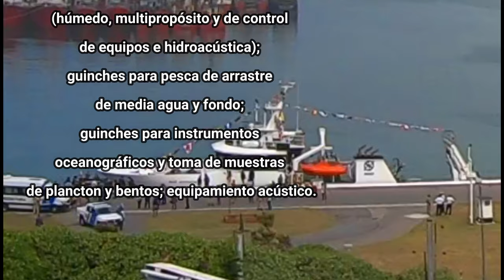Amarró en Mar del Plata el nuevo buque de investigación del Inidep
La embarcación bautizada “Mar Argentino” demandó 7 millones de dólares. Estuvieron presentes los ministros nacionales Luis Basterra,  Sabina Frederic y Roberto Salvarezza.
La nueva embarcación reemplazará al antiguo buque “Capitán Cánepa”, construido en 1964 como pesquero y posteriormente modificado para la actividad científica. En este sentido, la adquisición constituye un paso muy importante para la labor del Ministerio en materia de innovación aplicada a la actividad pesquera.
El buque tiene 36 metros de eslora y 8,5 metros de manga, y cuenta con propulsión diésel eléctrica, quilla retráctil y baja propagación de ruido al agua, cuya dotación está formada por 11 tripulantes náuticos y 8 científico-técnicos.
Cuenta, además, con tres laboratorios en la cubierta principal (húmedo, multipropósito y de control de equipos e hidroacústica); guinches para pesca de arrastre de media agua y fondo; guinches para instrumentos oceanográficos y toma de muestras de plancton y bentos; equipamiento acústico.

Espero que les guste el video, no se olviden de darle Like, de comentar y de seguirme!